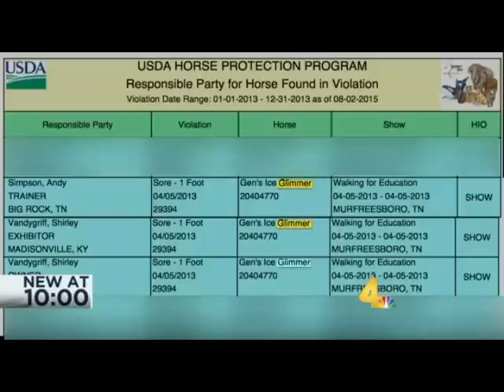THE STORY OF GEN'S ICE GLIMMER, AMERICA'S TENNESSEE WALKING HORSE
Here Nancy Amons, award winning WSMV Channel 4 TV investigative reporter, tells the story of Gen's Ice Glimmer, TWHBEA #24704770, Blood Type TWT050457.

It is a tale of Big Lick TWH Animal Cruelty where a noble talented good natured Tennessee Walking Horse was tortured for 9 years.  His  front feet were seared with burning scarring chemicals , and then they were beaten with chains while wearing almost 8 lb shoes on each front foot.  Glimmer was confined in a small stall the entire time.

The worst was when Glimmer was tortured at the  MTSU (Middle Tennessee University in Murfreesboro) on April 5, 2013.  It occurred at the "MTSU WALKING FOR EDUCATION HORSE SHOW", and ironically MTSU is known for its Horse Science Program.

Over 10,600 persons have signed a Change.Org Petition asking MTSU President Dr. Sidney McPhee to follow the University of Tennessee, and the University of Mississippi, and sever all ties with the Big Lick Animal Cruelty.

So far,  Dr. McPhee refuses to do so.  Please call and ask him why he won't do it.

Glimmer's life of Big Lick horror ended on July 28, 2015,  when he was rescued at a livestock auction in Cookeville, Tennessee.   Glimmer was brought there with no hope and a one way ticket. Glimmer's destiny was to be sold to a "killer buyer" and then shipped to a slaughter plant in Mexico.

Concerned people would not let that happen and they stepped in and saved Glimmer.

Gen's Ice Glimmer is now America's Tennessee Walking Horse.

He has a compelling story to tell to all who want to know all about the Big Lick Animal Cruelty and will work to see it never happen to another horse like Glimmer.